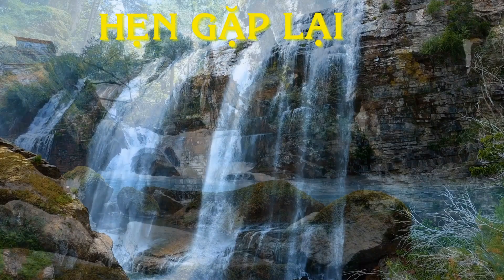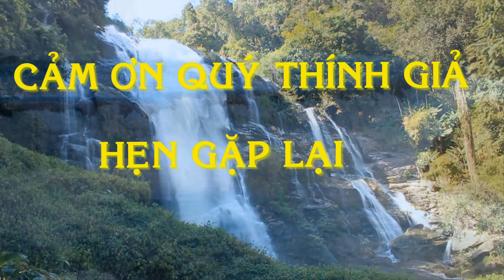🔴THUYỀN NHÂN TỴ NẠN - GIA ĐÌNH VƯỢT BIỂN TANG THƯƠNG NHẤT- HẢI TẶC TẤN CÔNG VÔ CÙNG TÀN KHỐC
Chiếc thuyền chở 120 người xuất phát từ Rạch Giá vào tháng 12 năm 1979, chạy trốn chế độ Cộng Sản đi tìm tự do. Khi thuyền ra biển đông thì bị 2 lần hải tặc cướp của phá thuyền , nhấn chìm thuyền , 70 người đã chết chìm  vào lòng đại dương

Tác giả: Vũ Duy Thái.

Một triệu người vượt biên là có 1 triệu câu chuyện khác nhau trong lúc vượt biển xuyên qua đại dương cũng như xuyên rừng để tìm tự do mà đôi khi phải đánh đổi cả mạng sống. Nguyện vọng của chương trình là thu thập các câu chuyện của thuyền nhân để lưu lại cho các thế hệ con cháu. Mong Quý Thuyền Nhân đóng góp câu chuyện của mình để ủng hộ chương trình qua email: Nội dung bài viết nói lên chuyến vượt biển của Quý Thuyền Nhân gặp bão, gặp hải tăc, hỏng máy, thuyền bị lạc hướng, bị chính quyền Việt Nam bắt lại...Không cần thiết phải viết văn hay, chỉ nói lên sự thật chuyến vượt biên là đủ hay rồi mà không có nhà đạo diễn nào có thể tạo cảnh so sánh với cảnh thuyền nhân vượt biên. Xin chân thành cảm ơn sự đóng góp của Quý Thuyền Nhân.
Thuyền nhân: Chimmy Vo